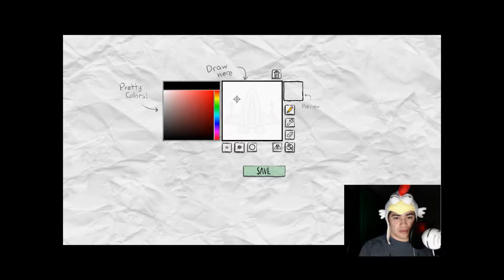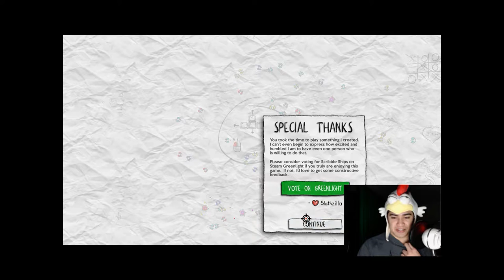Scribble ships DEMO!!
So i backed a Kickstarter and finally got to play this game! its a blast in a glass! cant wait until more levels come out and bigger bosses. If you haven't go to steam and vote to green light this game :D you wont regret it. Oh and PS sorry the audio is loud and you cant hear my voice. could lower it since its a demo

Hey Laggers!